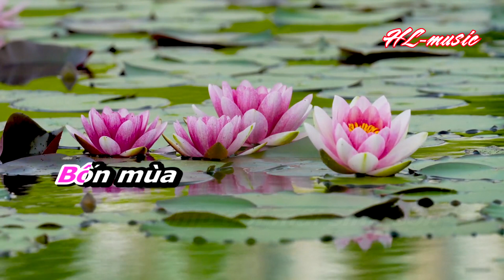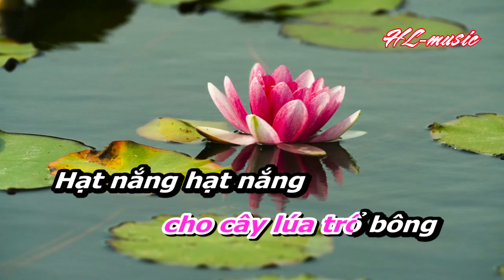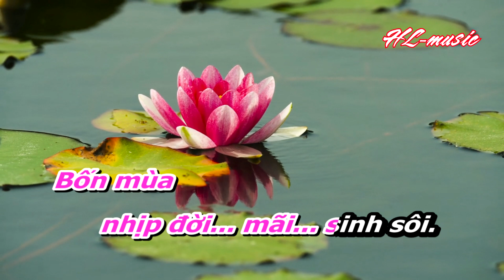Khúc ca bốn mùa KARAOKE | Lớp 8 | CÁNH DIỀU | Hà Lực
Bài hát: KHÚC CA BỐN MÙA
Sáng tác: NGUYỄN HẢI